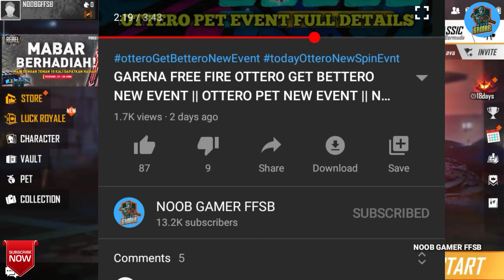GARENA FREE FIRE UPCOMING TOP-UP EVENT || NEXT NEW TOP-UP EVENT EMOTE || UPCOMING TOP-UP EVENT FF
About
GARENA FREE FIRE UPCOMING NEW TOP-UP EVENT || NEW TOP-UP EVENT EMOTE || TONIGHT TOP-UP EVENT FREE FIRE

FREE FIRE GAMING ZOON COUNTRY

Channel Tag